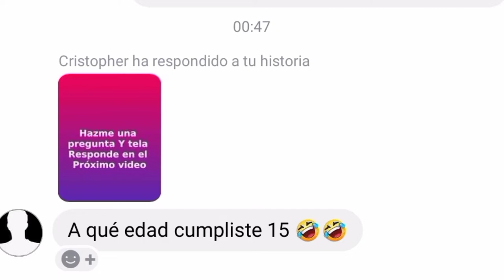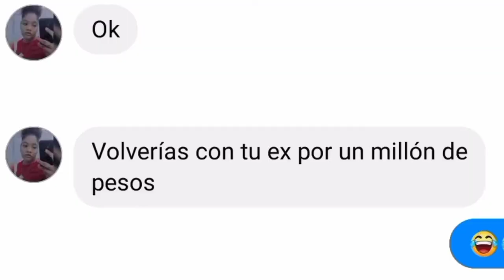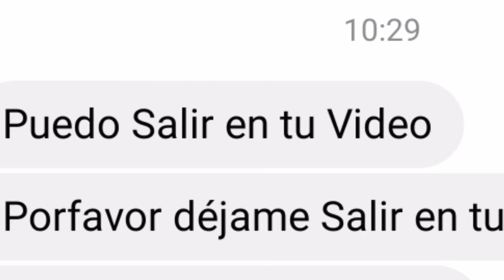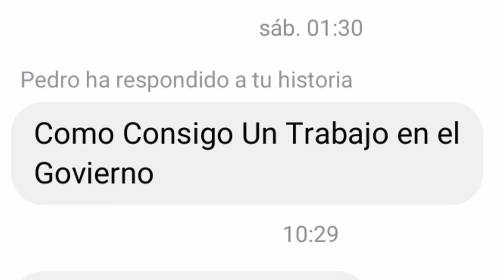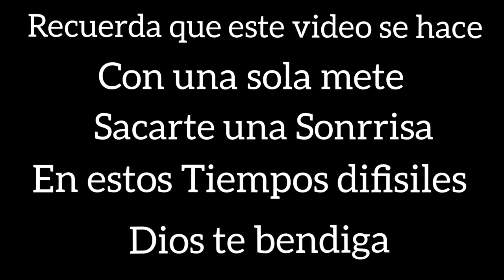¿ CUAL ES TU PREGUNTA ? _ Yo soy pinguilo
ya que me esfuerzo bastante para entretenerte

ACTIVA LA CANPANITA 🔔